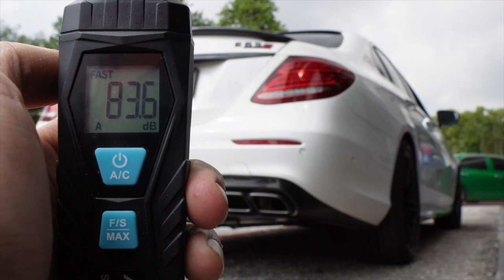Mercedes-Benz W213 E200 w/ Valvetronic Fi EXHAUST Catback X Downpipe X Utmost Downforce Garage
Mercedes-Benz W213 E200 is installed with Fi EXHAUST valvetronic performance exhaust catback system and catless downpipes for increased performance and sound.

Compatible with OEM tailpipes.

Also available for W213 E250 / E300 (2.0T M274 ) car models.